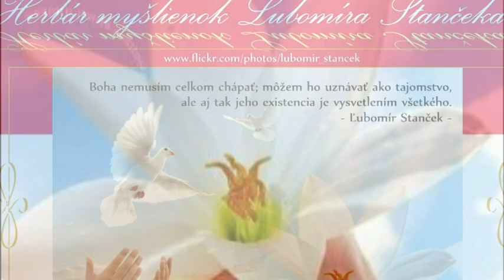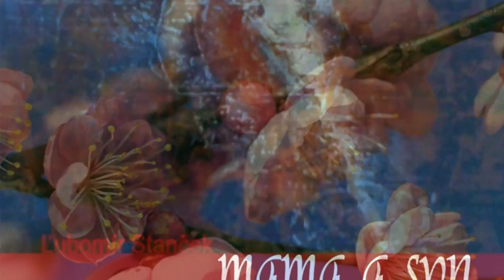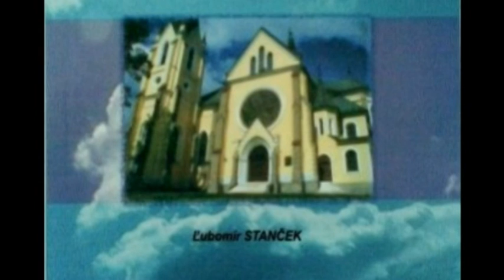Ľubomír Stanček DC - Dokonalosť 4/15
- prednáška z duchovných cvičení pre rehoľné sestry v r. 2007

Tabgha - kostol rozmnoženia chleba
photos by Tisinko - ďakujeme!